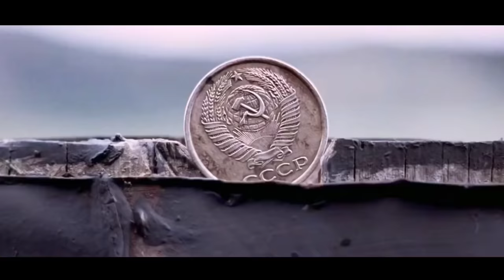KISAH NYATA Terusirnya Pasukan penjajah dari tanah Afganistan | alur cerita film perang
film perang yg di ambil dari kejadian kisah nyata sekelompok pemuda yang bergabung menjadi tentara relawan . Yg akan di tugaskan menjaga jalur suplay pasukan terakhir uni Soviet  yang ada di Afganistan di tahun 1988.
Di bawah pelatihan yg sangat keras. Mereka menganggap bahwa pelatihan ini sangat cukup untuk terjun ke medan perang. Namun kenyataan ternyata jauh berbeda saat di medan tempur...

seperti apa kisahya?
yuuuk tonton alur cerita film nya

judul film 9th company
genre :  war drama history